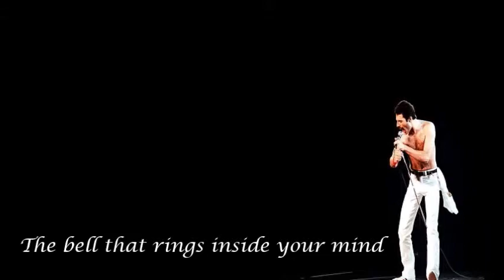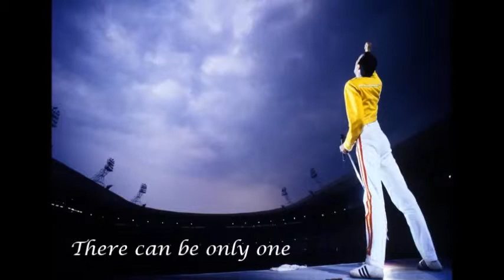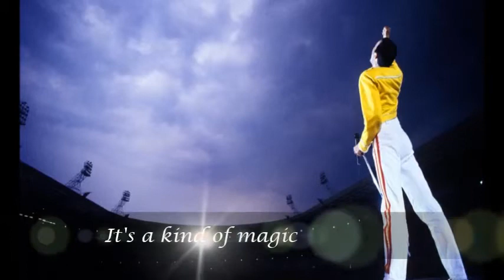Queen - A Kind of Magic (Lyrics)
Artist: Queen
Album: A Kind of Magic
Released: 1986